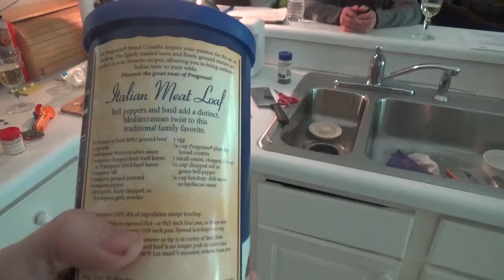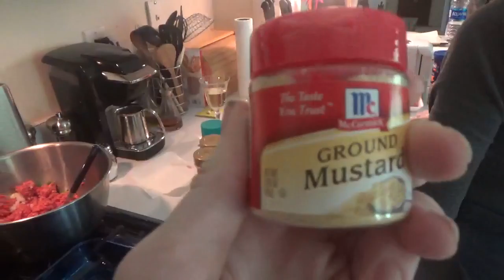COOKING MEAT LOAF! ( PART 1)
Vlog #136- My grandma is making Italian meatloaf there is going to be a part 2 later.